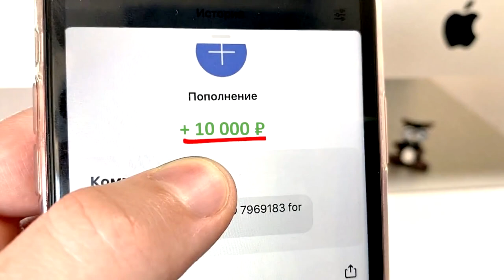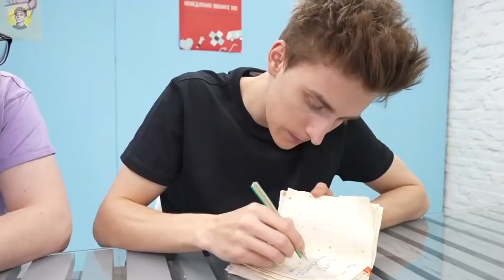12 Способов Пронести ЕДУ в БОЛЬНИЦУ ! *А4 ЗАБОЛЕЛ*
12 Способов Пронести СЛАДОСТИ в БОЛЬНИЦУ

3. СКАЖИ,ЧТО ИМЕННО ХОЧЕШЬ ✨✨✨